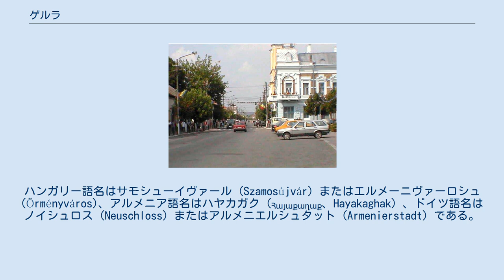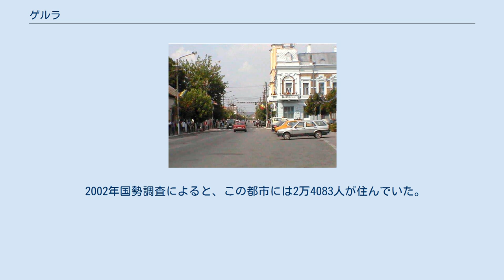ゲルラ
ゲルラ（ルーマニア語: Gherla）は、ルーマニアのトランシルヴァニア地方、クルジュ県にある都市。
ハンガリー語名はサモシューイヴァール (Szamosújvár) またはエルメーニヴァーロシュ (Örményváros)、アルメニア語名はハヤカガク (Հայաքաղաք、Hayakaghak) 、ドイツ語名はノイシュロス (Neuschloss) またはアルメニエルシュタット (Armenierstadt) である。
クルジュ＝ナポカから45km、ソメシュル・ミク川に面し、人口は2万4083人である。
 ゲルラの域内にはバイツァ（旧称キラウ、ハンガリー語名ケーレ）、シリヴァシュ（ハンガリー語名ヴィジュジルヴァーシュ）、ハシュダーテの3つの村がある。
 1291年にGherlahida（スラヴ諸語で「浅瀬」を意味するgrleからと考えられる）村として初めて歴史上に登場した。
アルメニア語ではハヤカガクと、中世ラテン語やギリシャ語ではアルメノーポリス (Armenopolis) と、ドイツ語ではアルメニエルシュタットとそれぞれ呼ばれた。
オーストリア＝ハンガリー帝国治下では「ソメシュ川の新しい町」という意味のサモシューイヴァールが正式名になり、ソルノク＝ドボカ県に属した。
1940年から1944年にもハンガリー王国の一部となった。
 現在の市街は18世紀初頭にアルメニア人によって建設された。
彼らは1650年以後にクリミアやモルダヴィアからトランシルヴァニアに移り住んできたキリキア・アルメニア王国のディアスポラの子息であった。
アルメニア・カトリック教会のオセンディウス・ヴァルザレスク司教の2年間にわたる運動の後、彼らアルメニア人はアルメニア教会からアルメニア・カトリックに改宗した。
 ローマ・カトリックのアルメニア系ゲルラ代理司教区やギリシャ・カトリックのクルジュ＝ゲルラ教区（ブラジ）に居を構えたアルバ・ルリアおよびファガラシュ＝ブラジ大司教の属司教）の中心都市で、中心街には三位一体アルメニア系大聖堂が建つ。
中心的なアルメニア・カトリックの教会は1792年に建てられた。
ギリシャ・カトリック教区は1853年11月26日の教皇勅書により新設され、初代司教にはヨアン・アレクシが就いた。
 この地に建てられたハプスブルク君主国の要塞は1785年に監獄となり、共産体制下では政治犯が収容された。
今日でも国内有数の厳重なセキュリティを誇る、ルーマニア第二の刑務所である。
 ニクラ村のニクラ修道院への道中にあることから、ルーマニア正教会の巡礼者がよく訪れる。
 2002年国勢調査によると、この都市には2万4083人が住んでいた。
その内訳は次の通り。